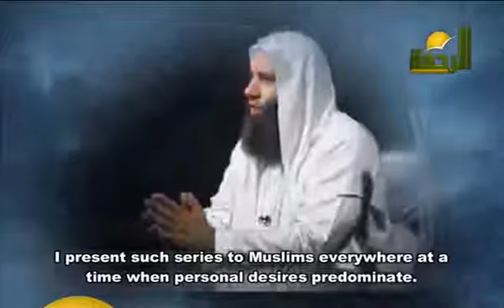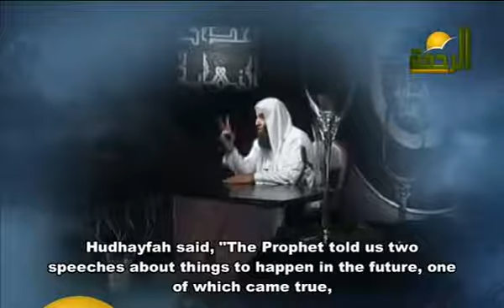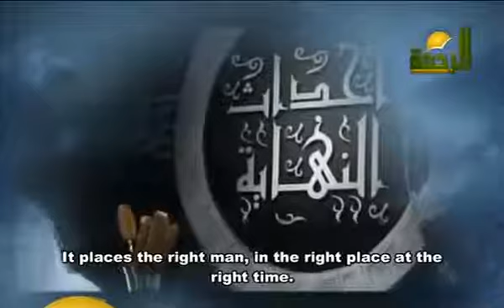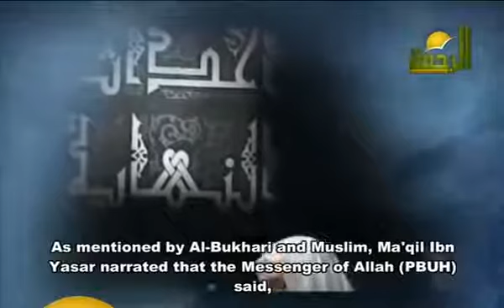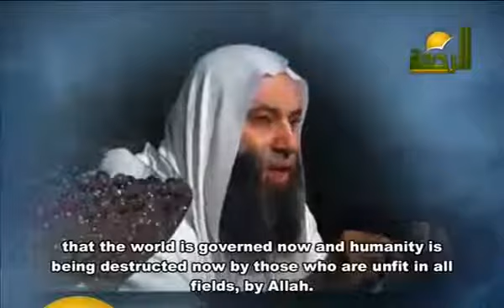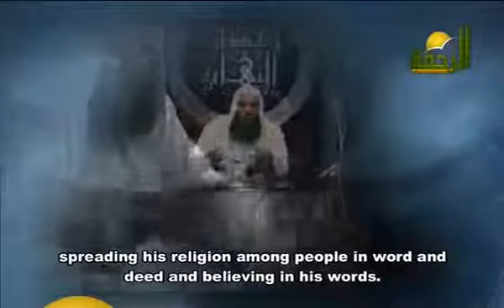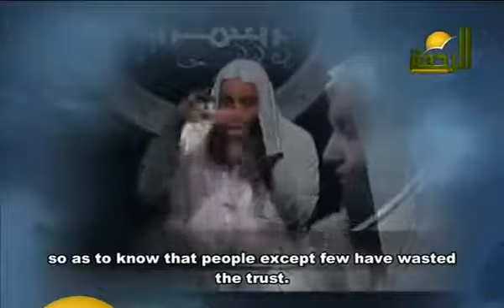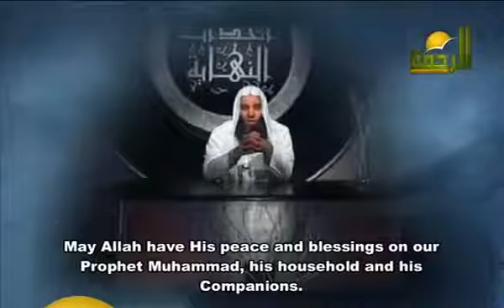ضياع الأمانة - أحداث النهاية (9) محمد حسان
سلسلة أحداث النهاية مترجمة بالانجليزية الشيخ محمد حسان
مؤثر مؤثرة مبكية خشوع خاشع يتلو طفل نادرة آل عمران المصحف المرتل المجود الشيخ فارس عباد الأذان أدعية اجزاء الختمة المرتلة أذكار للقرآن الكريم الحديث بصوت قناة المجد سورة سور فضيلة القارئ أطفال مواعظ عبر افضل مقطع جديد أناشيد أخرى القرآن مشايخ ياسر الدوسري صوت عذب الكريم الرسول محمد عيسى من انبياء الله الموت لكل الاسلام محمد اللحيدان ناصر القطامي العجمي العفاسي قناة المجد الفجر كتاب الآيات بكاء مرير لكم مقاطع مميز Koran coran Shuyukh Yasser Al-Dosari Quran Qur'an beauty amazing muslem wonderful amazing Allah Religion Duaas Hadeth Kids Maxims quarn holly Azan Nasheed Islam